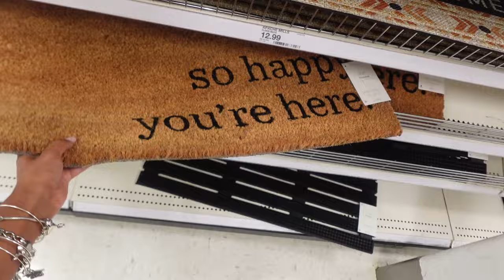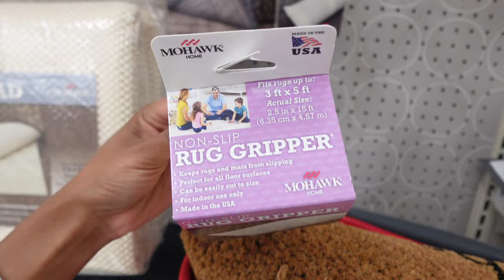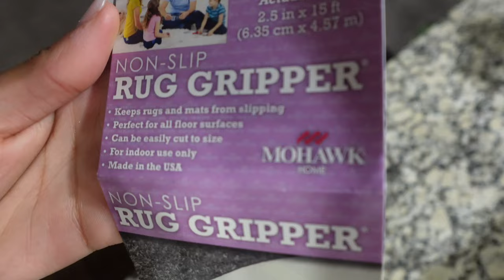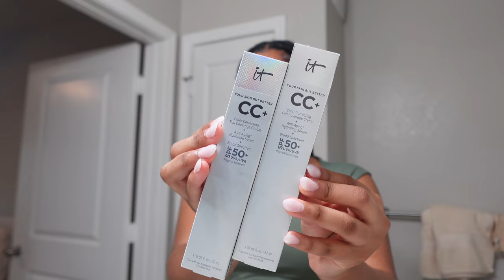WEEKEND VLOG: Life in Columbia | lash fail, skincare routine, cooking, finding a church + more!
Happy Monday and happy September guys! 💕 The year literally flying by so quickly bc how are we 9 months in??! Also, let's talk about how this vlog is almost 45 minutes 🫣 Let me know how y'all are feeling about this vlog being longer, do we want more long vlogs? Do I need to stuck to my lil 20 minute cutesy vlogs? Either way, I hope y'all enjoy the video! I'll see y'all in the next one ✨

"we know that all things work together for the good of those who love God, who are called according to his purpose."
romans 8:28